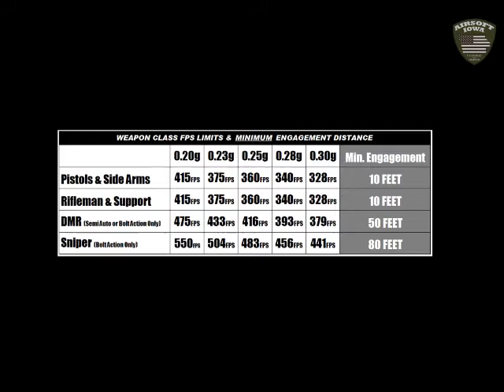Airsoft Rules and Regulations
In this video are all rules and regulations for all games hosted by me.